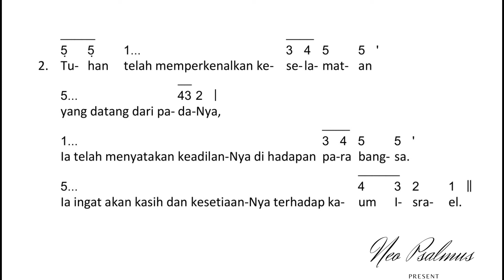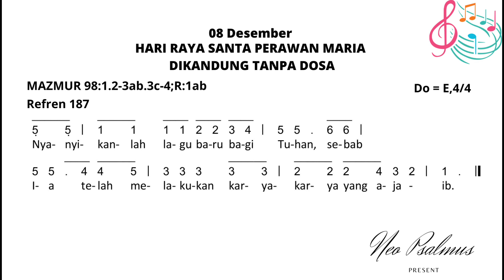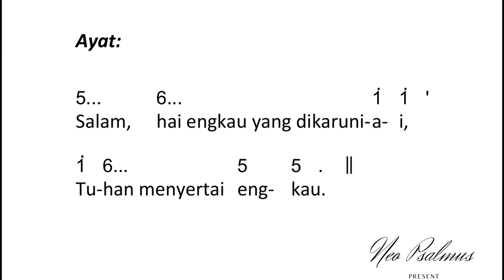Mazmur Tanggapan (Mzm 98~Reff 187) dan Alleluya (954) HR SP MARIA DIKANDUNG TANPA DOSA (8 Desember)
Mazmur Tanggapan (Mzm 98~Reff 187) dan Alleluya (954)
HARI RAYA SANTA PERAWAN MARIA DIKANDUNG TANPA DOSA (8 Desember) || Edisi Baru

"Nyanyikanlah lagu baru bagi Tuhan, sebab Ia telah melakukan karya-karya yang ajaib."

Mari Bermazmur 💝💝
Salam Hangat
Neo Psalmus